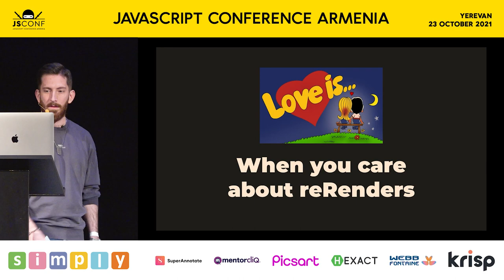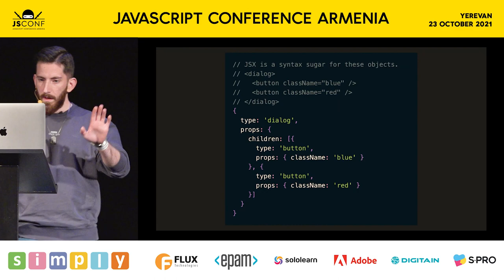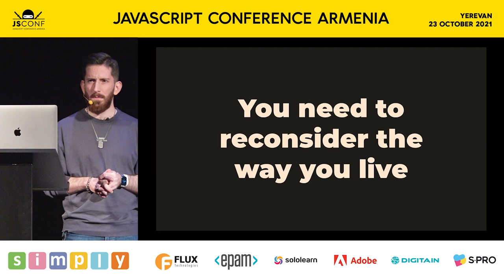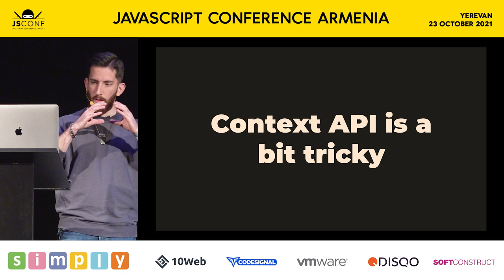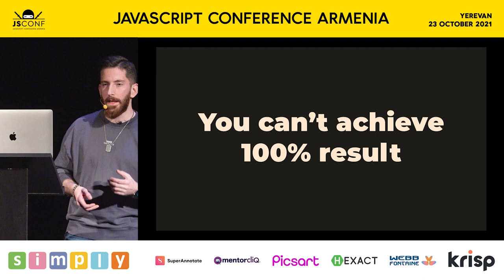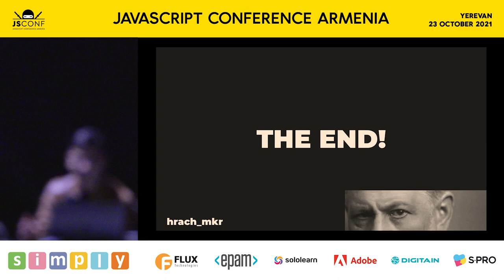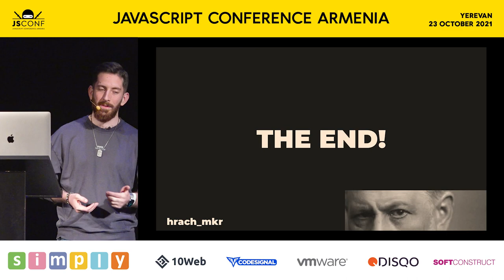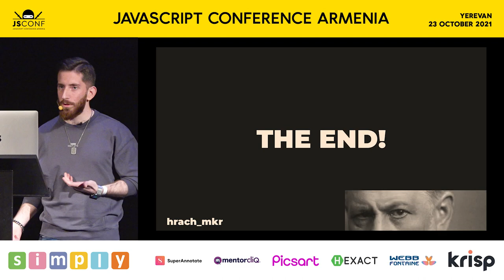Psychology of Rerenders by Hrach Mkrtchyan (ARM)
JSConfAM21 brought together more than 1300 JS developers from the regional JavaScript community to talk JS and have fun!

🔸Speaker: Hrach Mkrtchyan, Lead Frontend Engineer at Renderforest
🔸Topic: Psychology of Rerenders